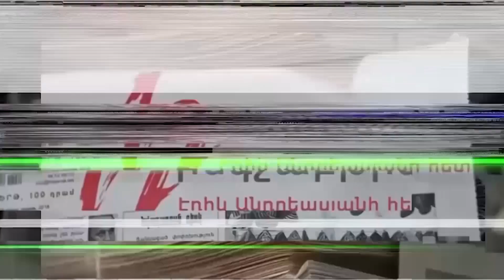Մեզ ոչ ոք օգնել չի կարող, երբ մենք ենք իջեցնում նշաձողը